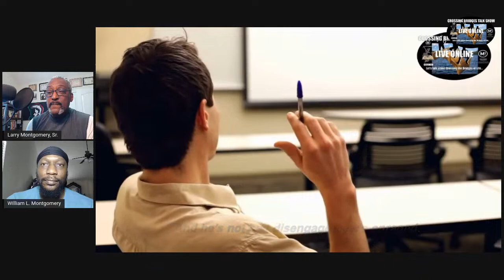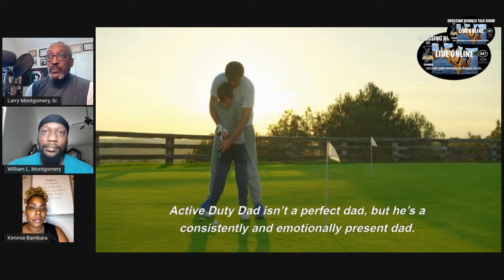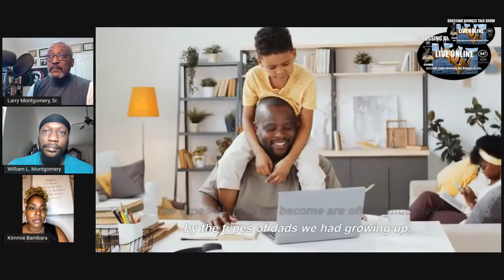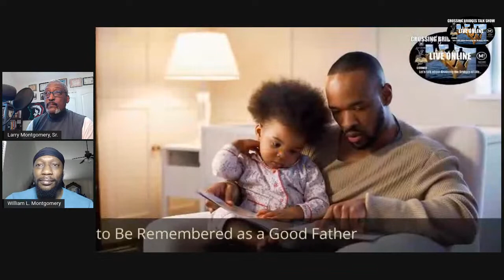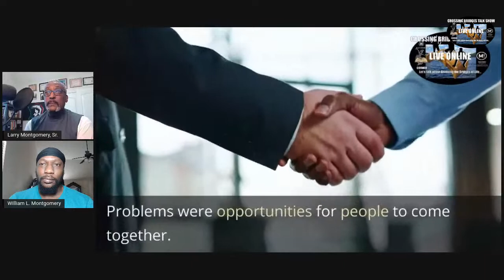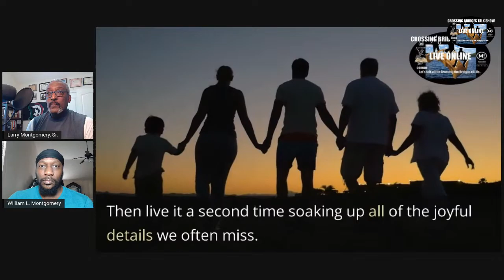Crossing Bridges Talk Show-Special Guest Williams A. Adams-Tech Success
Early in his 30-year career in software engineering, he was one of the first Black entrepreneurs in Silicon Valley and was recently profiled by the Computer History Museum. Through his company, Adamation, William developed mission-critical custom enterprise apps for Steve Jobs' NeXT computers and pioneered a network instant messaging service purchased by the CIA. He's been awarded two patents.
Today, in addition to his role at Microsoft, William is the philanthropic founder of The EV3NT, a collaborative, community-based hackathon designed to use technology to address critical real-world needs. When he's not tinkering with bits and bytes, William is busy as a husband and father of three. He builds kitchen cabinets, knits, and tries to recapture the exhilaration of riding a motorcycle in India.